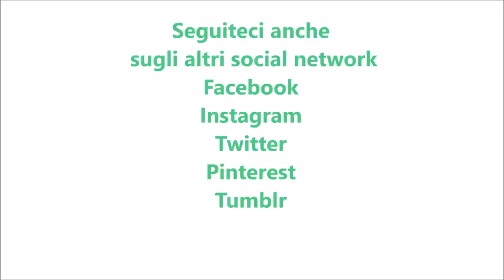Pizzette soffici alla philadelphia per bimby TM6 TM5 TM31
Ingredienti:
Dosi per 16 pizzette
250 g di farina di tipo manitoba
250 g di philadelphia
50 g di burro morbido
10 g di sale

ingredienti per condire:
salsa di pomodoro q.b.
mozzarella q.b.
origano q.b.
olio q.b.